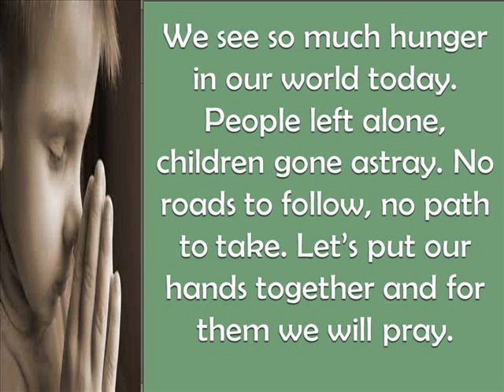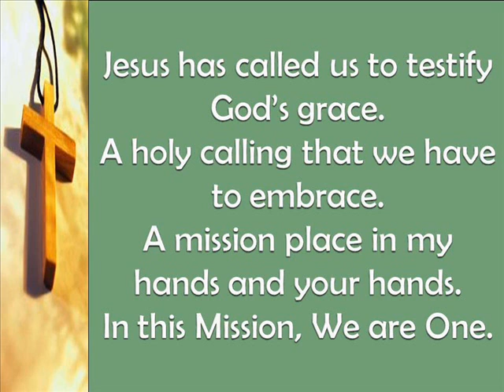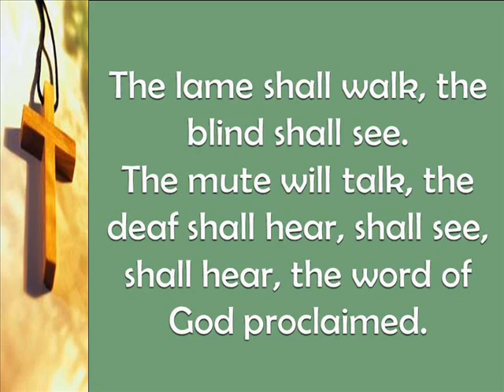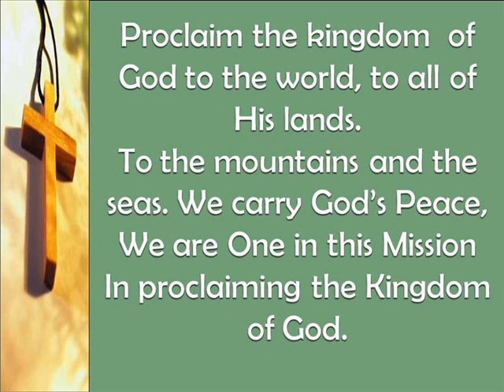We are One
We Are One is on a mission to change our world as we journey together with Jesus. We proclaim the God's Mercy and love through helping others realizing the importance of connections in life and recognizing each other's value and true potential, realizing that we each have a unique and special purpose in life. While it may seem that we live in a culture where too many young and old have lost sight of their own special uniqueness We Are One is about reconnecting with our youth, our families and our communities in a way that brings back connection and ultimately hope for a life filled with limitless possibilities